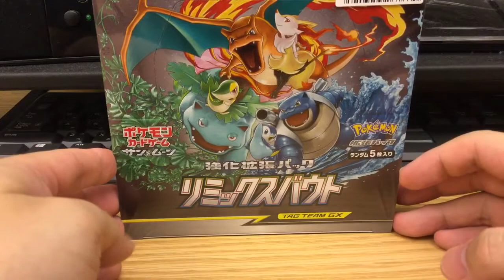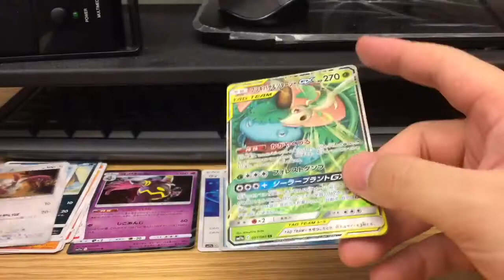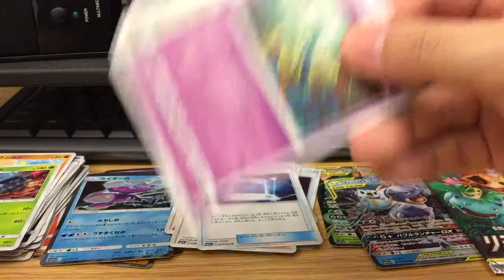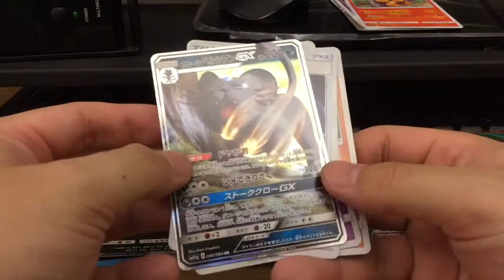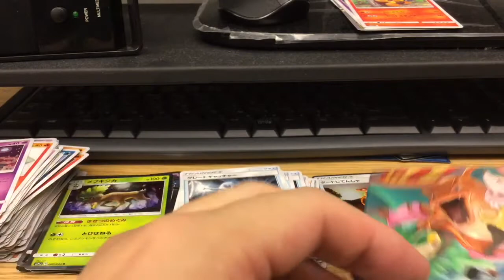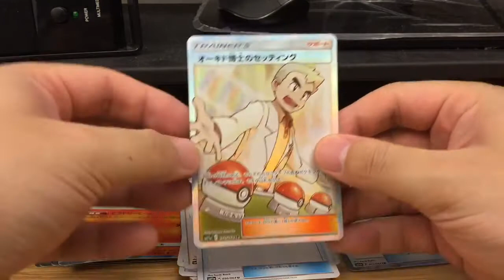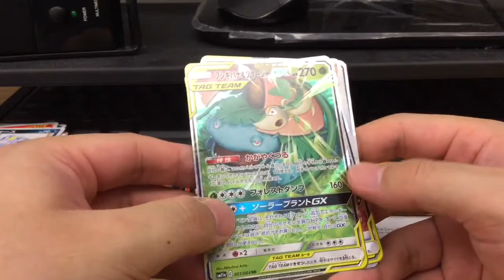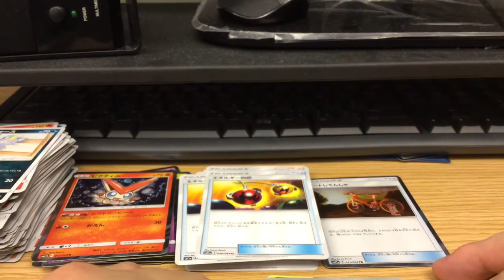ポケモンカードゲーム 『リミックスバウト』 1box開封！